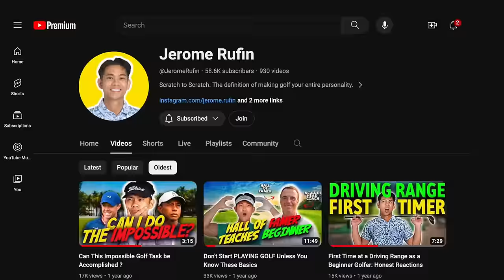I ACHIEVED My BEST EVER FINISH to Score One of my LOWEST EVER Rounds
I scored one of my lowest ever rounds! Today I try to break 85 on another day on this journey from scratch to scratch golf! Is my golf swing good enough? Is my short game good enough? How about putting? We will see in this course vlog at 18 holes at this amazing golf course. Enjoy!

🔴 Exclusive Memberships - where you can get special channel features, exclusive questions answered (that I ask my coaches at 2 am at night, video text messages that are raw, not edited, but full of gold).

🔴 GEAR Recommended to me by HOF Coaches + gear I wear or use daily on this journey

🔴 THE MISSION:
From Scratch to Scratch. Working with the top golf coaches, golf trainers, sports nutritionists, sports psychologists, and more around the world to take me from completely nothing to scratch golf.